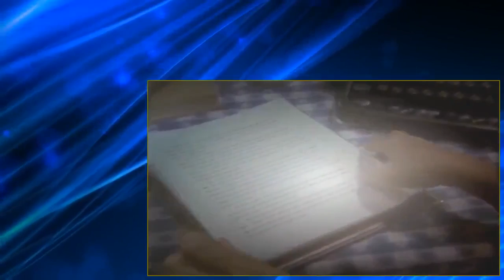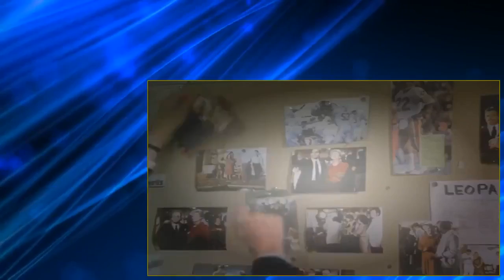Arabesque Season01Episode17 Mort Seasonubite FREpisodeNCH